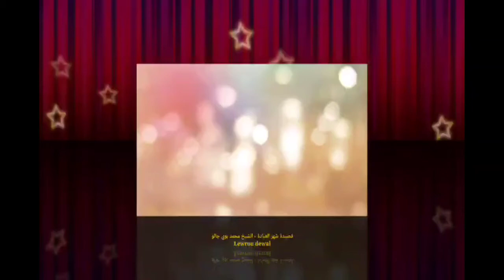قصيدة شهر العبادة - الشيخ محمد بوي جالوLewrou dewal